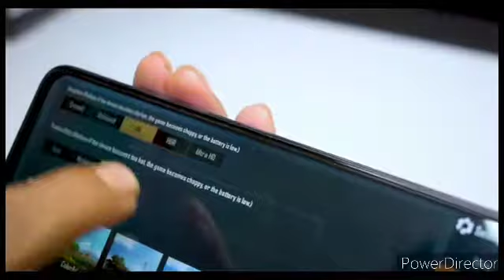Narzo10A pubg test unboxing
Narzo 10a